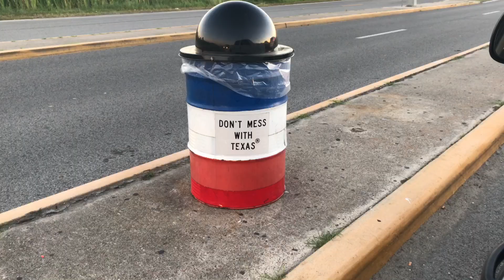Fishing At Galveston,Tx